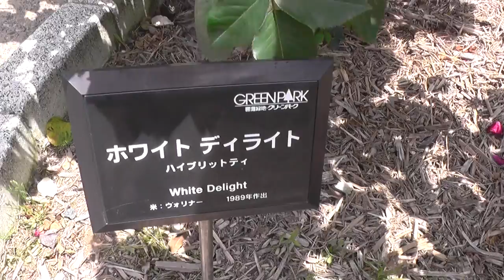薔薇バラRoseホワイトデイライトWhite day light